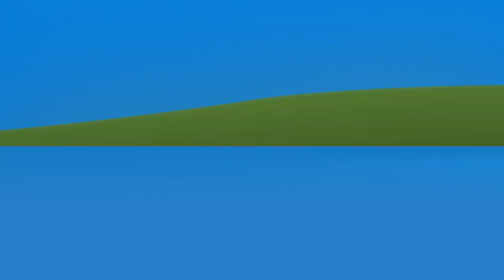King of the castle! | Miffy | Sweet Little Bunny | Cartoons for kids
When an autumn storm blows down a much-loved tree, Boris offers to turn it into a play house.  All the children think that’s a great idea – but they can’t agree on what sort of house it should be.